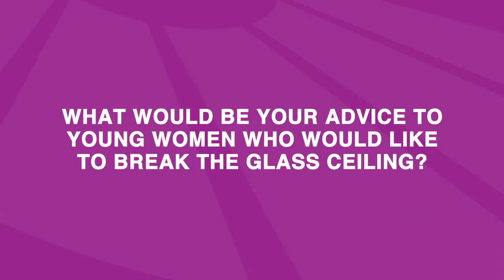WIP talk with... Merieme Chadid